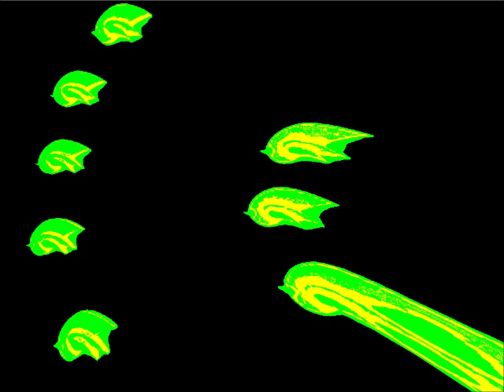Noiseless tweet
Un brano elettronico tra sonorità atmosferiiche e suoni naturali di uccelli modificati. se qualcuno di voi vuole usare le mie musiche, o ha bisogno di qualche colonna sonora, o vuole fare qualche collaborazione, può contattarmi qui o sulla mia pagina facebook